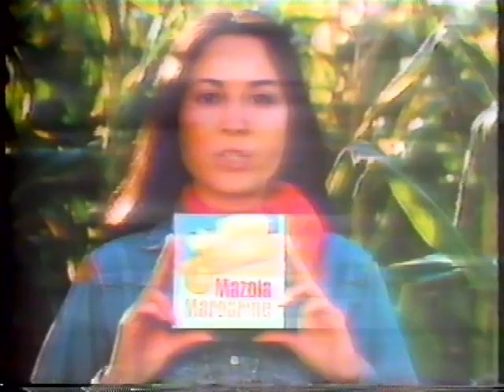Mazola Margarine 1976 Maize Commercial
1970s commercial for Mazola Margarine. Aired October 27, 1976 during "Charlie's Angels" on WOKR.